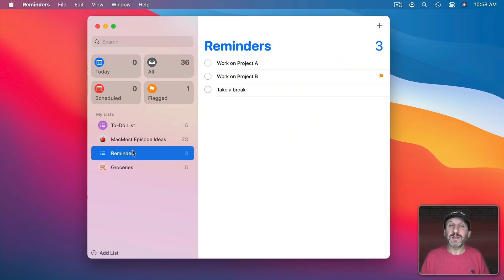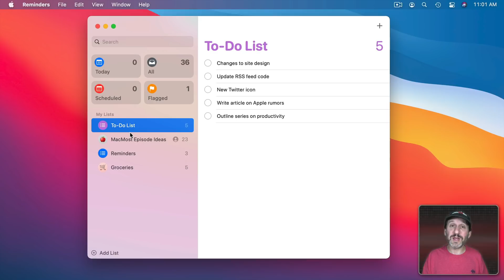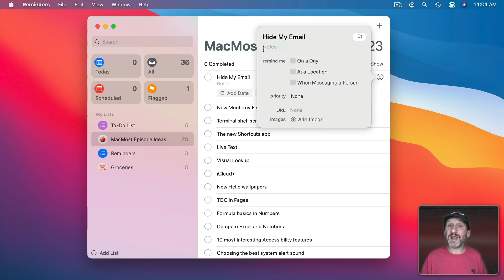Productivity Series: Reminders Lists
I use the Reminders app in a few ways that others do not. To me, Reminders is a to-do list app. But I also use it to store ideas. Just about anyone who does something creative can use ideas lists. This is part of a series where I share some of my own productivity methods.